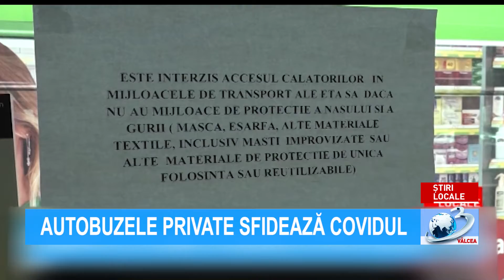AUTOBUZELE PRIVATE SFIDEAZĂ COVIDUL